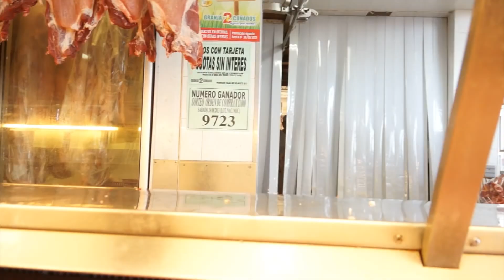Asadazo noche de viernes y el mejor Bife de Chorizo! - Locos X el Asado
Para terminar la semana: Fuego, Pan, Carne, Vino y Rocanrol! El premio nobel para nuestra vedette, el Bife de Chorizo!

Gracias a Granja 2 Cuñados por seleccionar lo mejor para este asado!